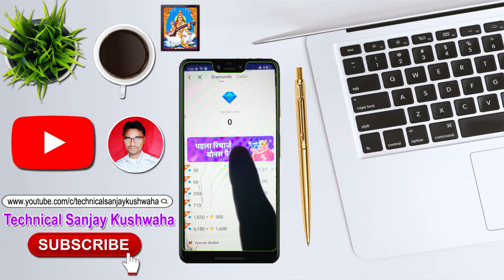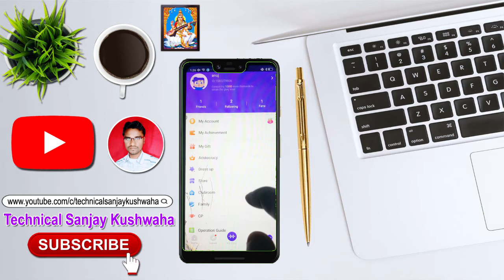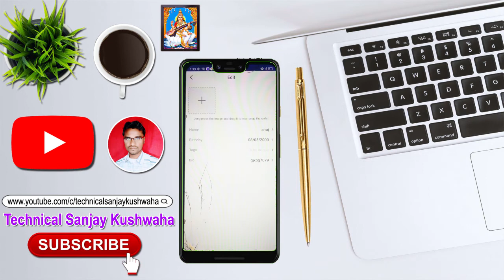Hello yo chat app me free chat kaise kare | hello yo chat app free kaise chalaye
TechnicalSanjayKushwaha technicalsanjaykushwaha Hello yo chat app me free chat kaise kare | hello yo chat app free kaise chalaye | hello yo chat app

About this video:- es video me bataya hu ki hello yo chat app real or fake ke bare me, hello yo chat app me kisi bhi girls se chat nahi karaya jata hai | ye log diamonds recharge ke name par logo se paisa lutne ka kam karte hai , aap aise chat app se bach ke rahna , aur koe bhi rael me chat karwaya jata hai to wo chat app free hota hai jaise ki instagram free hai jaha pe aap kisi se bhi free chat kar sakte hai bina kisi paisa pay kiye huye,

topic cover:-
hello yo app
hello yo chat app
hello yo chat app kaise chalaye
hello yo chat app me free chat kaise kare
hello chat app me chat free me kaise kare
hello yo chat app free kaise chalaye
hello yo chat app real or fake
hello yo chat app free chat 2022
hello chat app me free girls se chat kaise kare
hello chat app me free kaise chalaye
hello yo chat app me free bat kaise kare
best girls chat app 2022
hello yo app me chat kaise kare
hello yo chat app me diamonds recharge kaise kare
hello yo chat app me diamonds unlimited tricks
hello chat app me diamond kaise laye
how to free chat hello yo chat app
hello yo chat app how to free chat
how to free chat in hello yo  chat app

Transcript